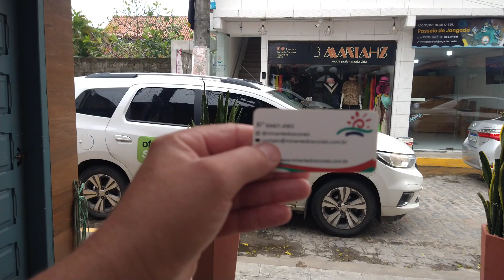Pousada BARATA em porto de galinhas! ela fica no centro 👍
Pousada barata aqui em PORTO DE GALINHAS PERNAMBUCO BRASIL 🌅

Pousada custo benefício pertinho da praia de Porto de galinhas!

localização Rua dos navegantes ( rua dos correios)

Pousada Mirantes dos corais

Ela fica em Frente a galeria bantú, pertinho da rua das sombrinhas